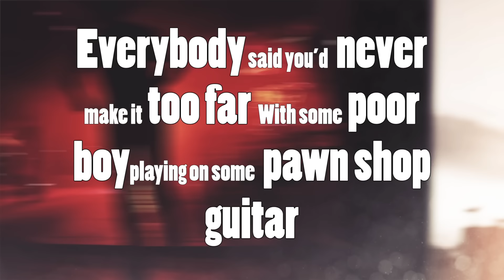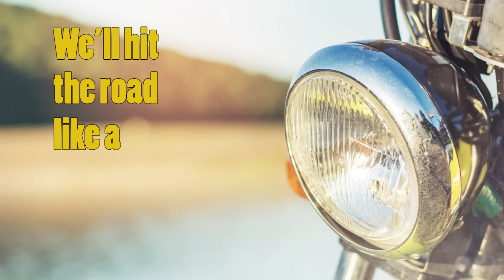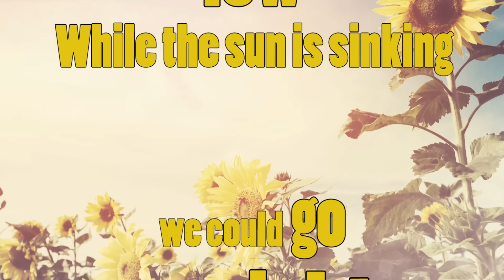Aaron Watson - Outta Style (Official Lyric Video)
The Official lyric video for "Outta Style." From Aaron Watson album Vaquero.

Management - CDA Entertainment
Publishing  - Tunes From HTK (BMI)
Recording Label - Big Label Records